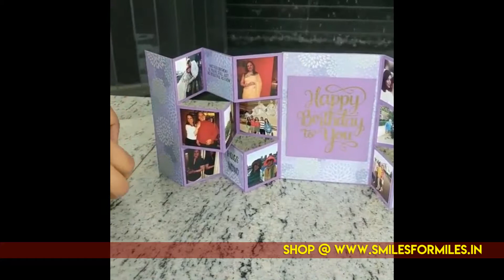Tri Shutter Card - Handmade gift - Smiles for Miles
We create all handmade, customised and personalised gifts for all occasion!